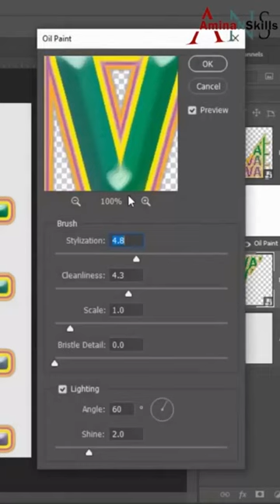How to Apply Oil Paint Filter in Photoshop?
How to Apply Oil Paint Filter in Adobe Photoshop | Typography | Graphic Design | AminaNSkills

*GO TO MY CHANNEL @aminanskills  TO LEARN ALL THE FOLLOWING QUESTIONS*

How to type a text?
Where is the icon of text in Photoshop?
How do I know this is a text layer in Photoshop?
How to duplicate text layers in Photoshop?
How to move duplicate text in Photoshop?
How to select multiple text layers in Photoshop?
How to select multiple layers in Photoshop?
How to turn multiple Photoshop layers into smart object?
How to merge layers as Photoshop smart objects?
Convert text to a smart object in Photoshop?
Where is the icon of the smart object in Photoshop?
How do I know this is a smart object layer in Photoshop?
How to transform text to resize in Photoshop?
How to horizontally align text in Photoshop?
How to deselect the selected document window in Photoshop?
How to apply blending options in Photoshop?
How to apply gradient overlay in Photoshop?
How to apply the outer glow effect in Photoshop?
How to apply black color in the background in Photoshop?
How to rotate a smart object in Photoshop?
How to hide layer style in Photoshop?
How to show layer style in Photoshop?
How to cut text in Photoshop?
How to slice text in Photoshop?
How to create sliced text in Photoshop?
How to slice words in Photoshop?
Photoshop cut-out text effect?
How to use the polygonal lasso tool in Photoshop?
The polygonal lasso tool in Photoshop?
How to convert a smart object layer into a raster in Photoshop?
How to convert smart object to rasterize layers in Photoshop?
How to show the outer glow effect in Photoshop?
How to apply a bevel and emboss in Photoshop?
How to apply gradient overlay reverse effects in Photoshop?
How to use layer style in Photoshop?
How to apply layer effects in Photoshop?
How to apply an oil paint filter in Photoshop?
How to convert the raster layer into smart object in Photoshop?